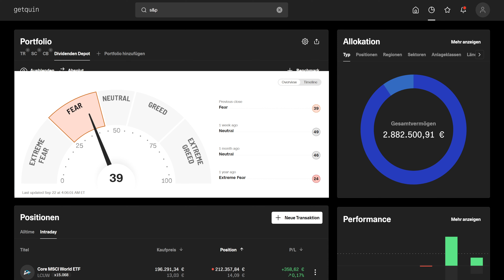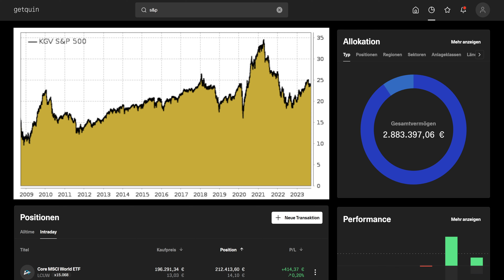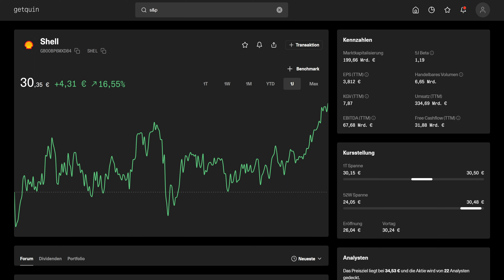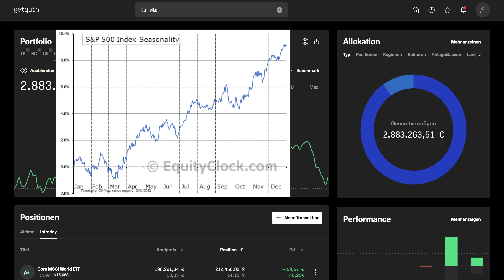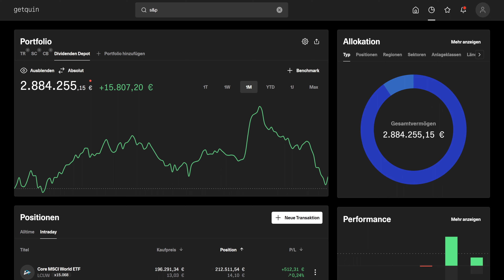Das letzte Börsenquartal wird... 🕵🏻‍♂️💰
Die letzten drei Monate in 2023 stehen vor der Türe.
Die Börsen haben aktuell einiges an News zu verarbeiten.
Wir werfen mal einen Blick auf das was vor uns liegt.

📍 *Unsere Landingpage. Alles Wissenswerte, die Plattform, Broker-Empfehlungen, 1A-Bücher etc.:*

👪 *Hast du schon exklusive Vorteile als Sparfuchs, Investor oder Millionär*

🙏 *Kleines Danke? Schau bei unserem Barista vorbei*

🏷️ Dieses Video dient lediglich der Unterhaltung und zu Informationszwecken!
Alle Inhalte sind keine Anlageberatung oder -empfehlung. Jegliche Angaben sind ohne Gewähr.

🕜 Kapitel:
00:00 Intro
00:30 September Performance
00:58 Weitere News
01:35 Rückblick auf Q4-Performance
02:19 Fear & Greed
02:58 Abwärtspotential?
04:14 Bereits alles eingepreist?
05:40 Unsere Einschätzung
08:07 Deine Meinung?